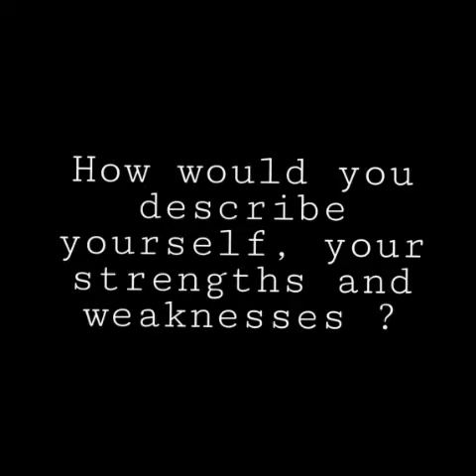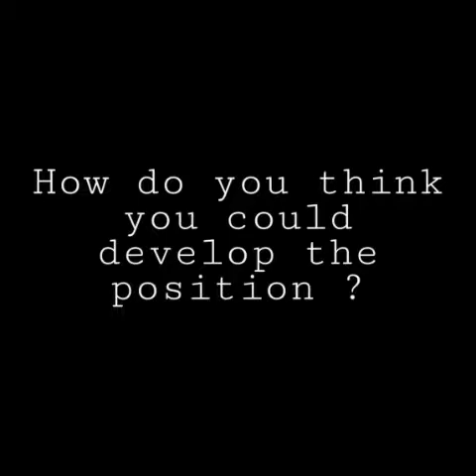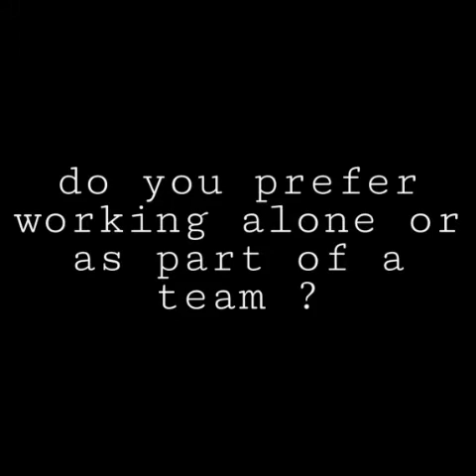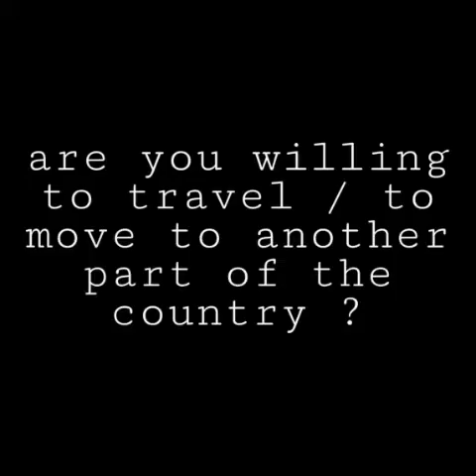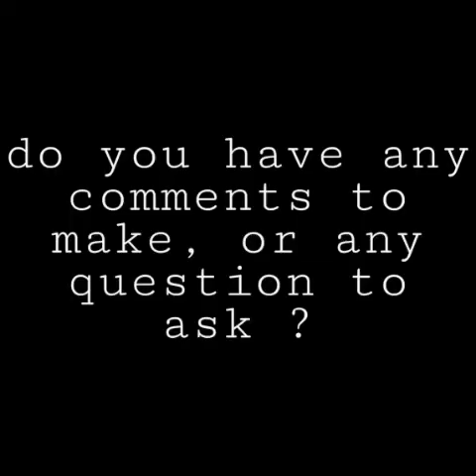Job interview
This video was created to fulfill speaking assignment by Mr Rifqi Hanif Barrezi

Name : Annisa Qadriyanti
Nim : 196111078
Class : English literature 3C